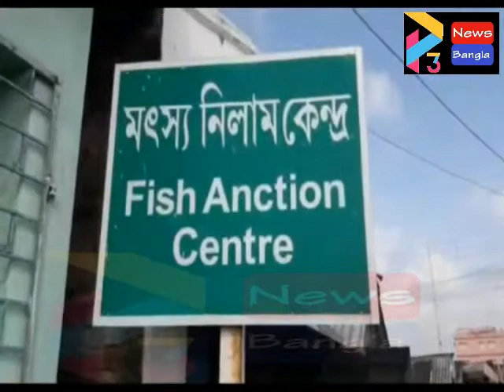FISH PORT DREZING PROBLEM#27 08 2020 P3 NEWS BANGLA#